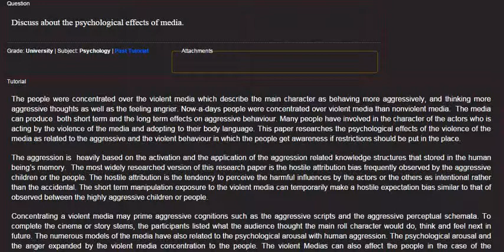Discuss about the psychological effects of media.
The people were concentrated over the violent media which describe the main character as behaving more aggressively, and thinking more aggressive thoughts as well as the feeling angrier. Now-a-days people were concentrated over violent media than nonviolent media. The media can. Ask your own questions